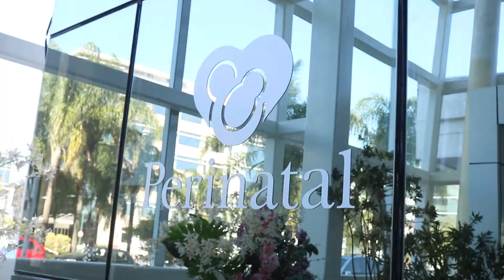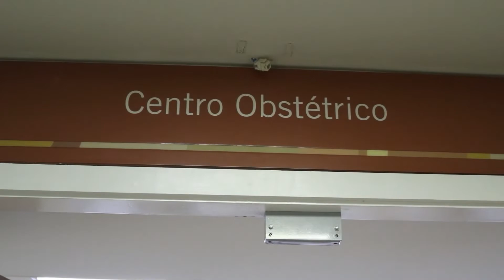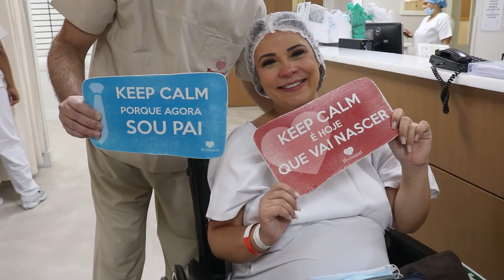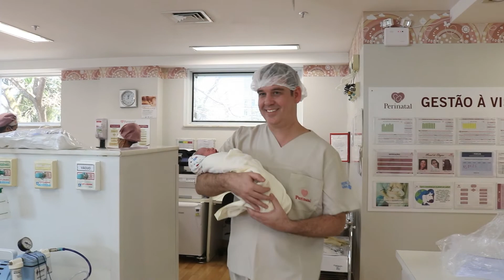Nascimento Nicolas - Perinatal Barra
Momentos especiais merecem belos registros. Conte comigo para eternizar esse momento! ❤
Excelentes pacotes com fotografia e filmagem. Dúvidas pelo whatsapp